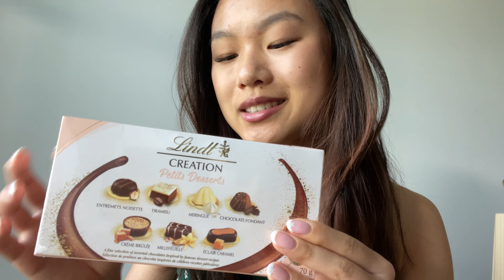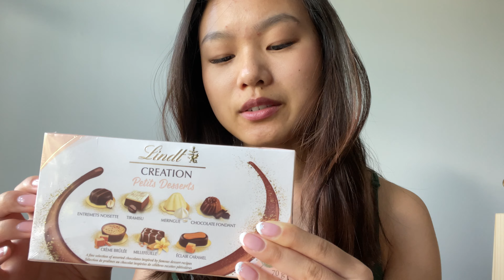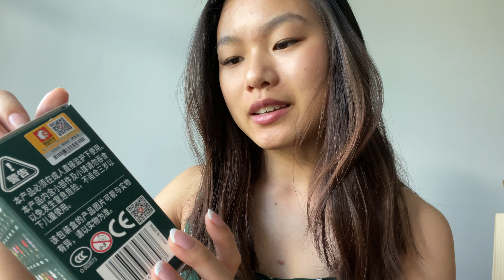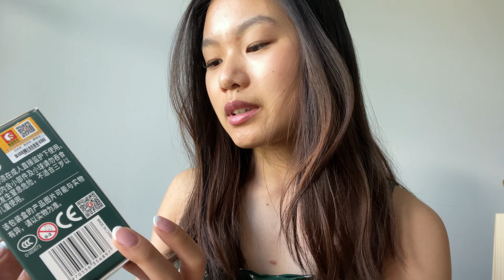ASMR What I Got for my Birthday 🎂 (Assorted Triggers)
Welcome back to my ASMR channel! In this video I’ll be showing you what I got for my birthday this year. I hope you enjoy!